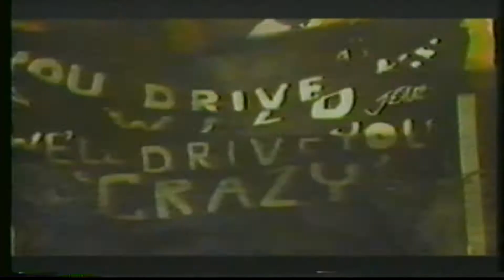MTV's Headbangers Ball Frehley's Comet 6 27 1987 2